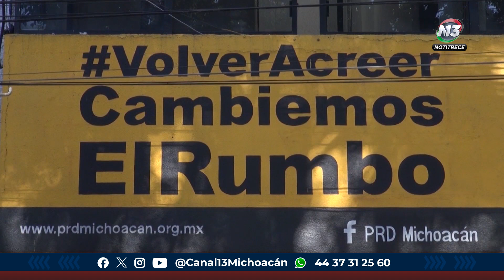El PRD Inicia Con El Registro De Precandidatos Para Las Próximas Elecciones En Michoacán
Política | 🔴 Comienza el Partido de la Revolución Democrática con el registro de sus precandidatos para las próximas elecciones en el estado de Michoacán.

Laura Ávalos | Notitrece